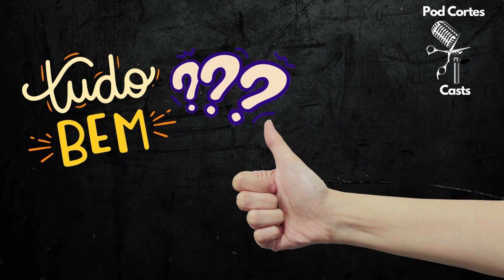MELHORES MOMENTOS KIM KATAGUIRI - Flow Podcast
Igor 3K recebe no Flow Podcast o Deputado Federal Kim Kataguiri e batem um papo sobre política, Bolsonaro, futuro político, expectativas do governo Lula, candidatura a presidencia do Danilo Gentili, o banimento do Monark entre outros assuntos.